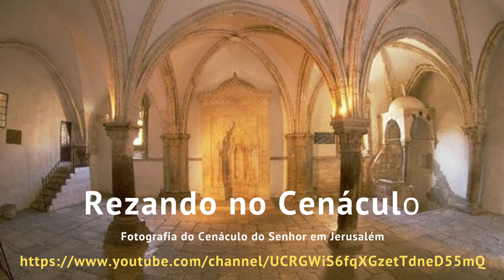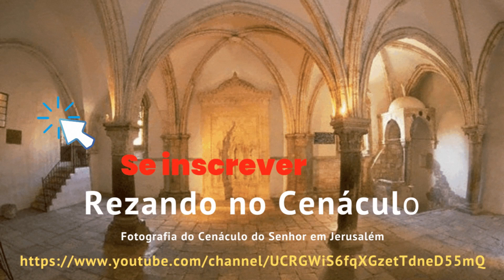Os cinco minutos do Espírito Santo no Cenáculo de hoje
NOVO: Com orações originais da liturgia italiana (não traduzidas de outro idioma).

30 maio.

Lido pela ISABELA (Brasil).

Rezando sobre o Espírito Santo através do livro "Os cinco minutos do Espírito Santo".

Un modo de vida espiritual y de paz. por Monsenhor D. Víctor Manuel Fernández, Arcebispo de La Plata (Argentina).

Cinco minutos por dia dedicados ao Espirito Santo podem ser um verdadeiro bálsamo que restaura profundamente a nuestra vida.

Nestas meditações e orações o autor reúne muchos años de experiência na comunicação espiritual y oferece ao leitor a possibilidade de percorrer um sublime caminho interior ao longo do ano that preenche a sua life com a alegria, a light ea liberdade do Espírito Santo. Ed. Claretiano.